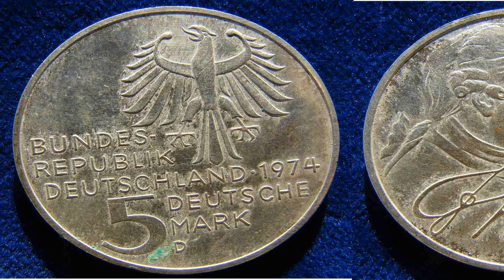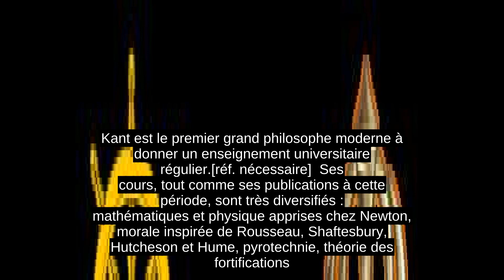Emmanuel Kant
Emmanuel Kant (en allemand : Immanuel Kant [ʔ ɪˈ m a ː n u̯e ː l  k a n t ]  ), né le 22 avril 1724 à Königsberg, capitale de la Prusse-Orientale, et mort le 12 février 1804 dans cette même ville, est un philosophe prussien, fondateur du criticisme et de la doctrine dite « idéalisme transcendantal »